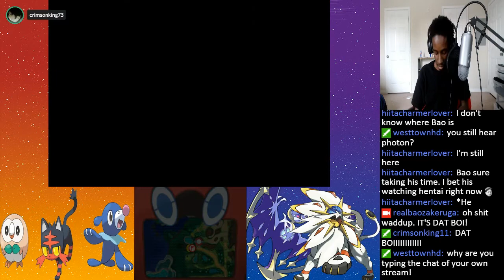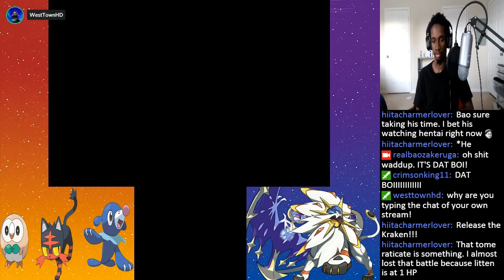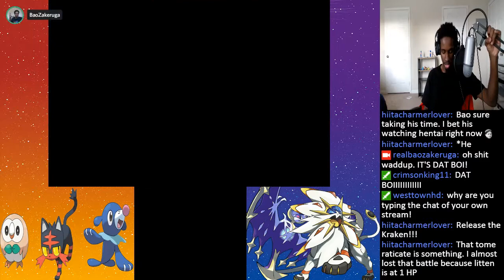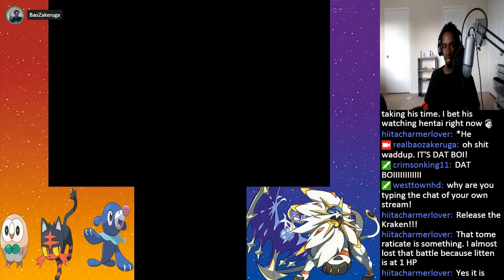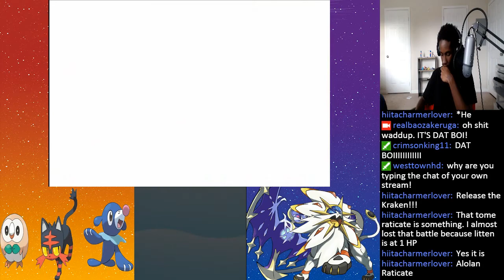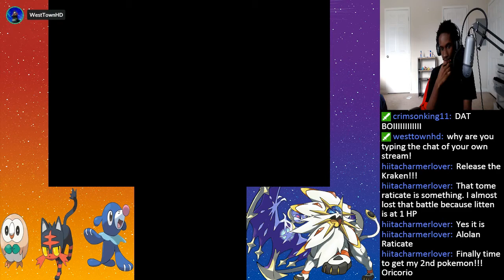Bao Plays Pokemon Sun 95% BLIND Part 16: WhishiWashi...??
If you're wondering why this part took so long to upload, it's becasue it took over 26 hours to render. Xsplit sucks at times.